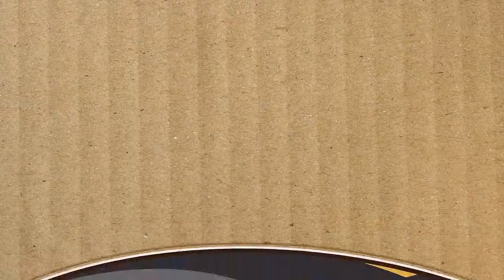Eversion - Getting Salty - Ep. 2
Mike plays a little more eversion, and gets a little more angry!